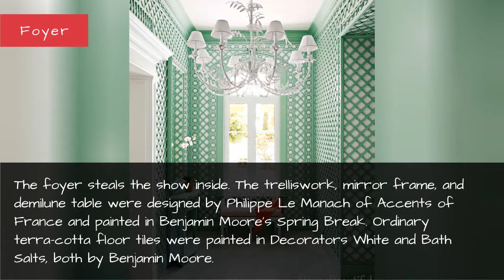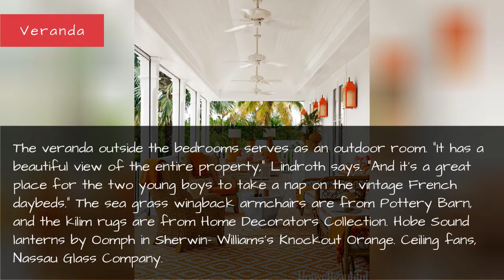Colorful Bahamas House - Amanda Lindroth Interior Design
You wouldn't have looked twice — it was a builder's special with too much Sheetrock and not enough chic. Then Amanda Lindroth came along and injected this Bahamas house with just the right amount of color, pattern, and seaside glamour to bring it to life.